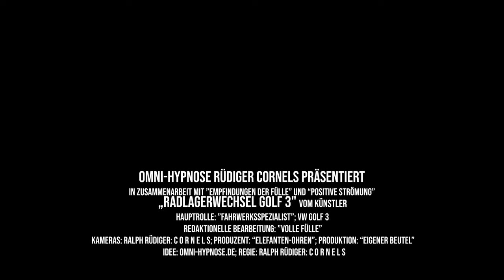Radlager- Wechsel beim Golf 3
Mein Freund ist ein Spezialist für Fahrwerk und Motor. Er wechselte bei meinem Golf 3 das Radlager vorne links. Seitdem nenne ich ihn nur noch "Fahrwerks-Spezi"!
Dieser Videoclip wurde ohne Kommentar und zusätzlicher Musik erstellt. Hierbei kommt es nur auf den Originalton an.

Ich nenne mich Ralph Rüdiger : C o r n e l s ,

und male in Acryl.